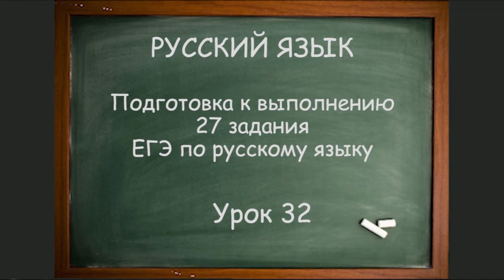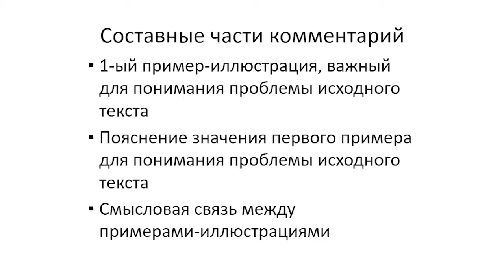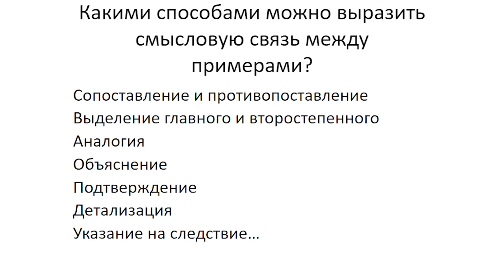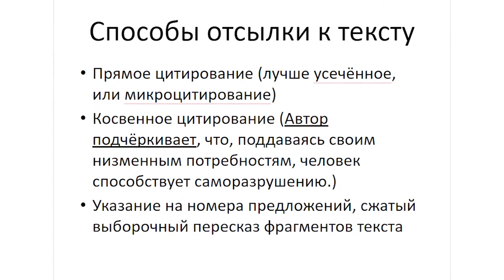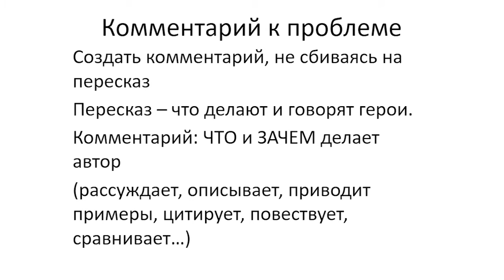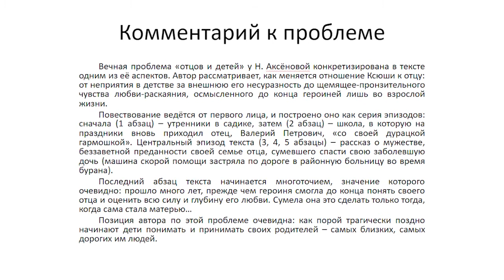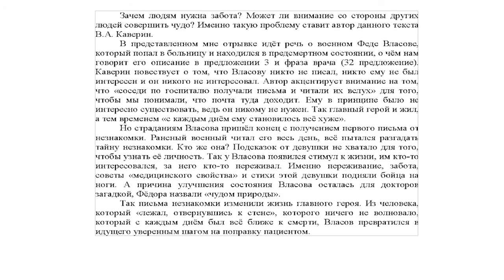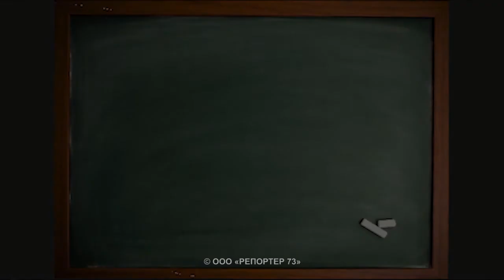Школа Онлайн. Русский язык. Урок шестой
Готовься к ЕГЭ, сдавай экзамен без страха!